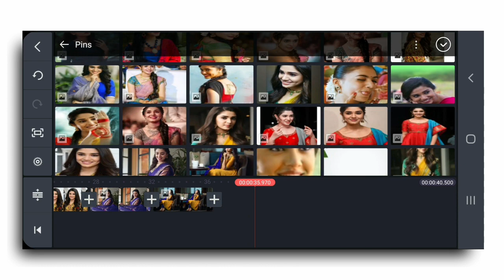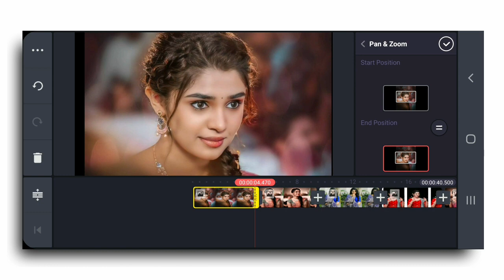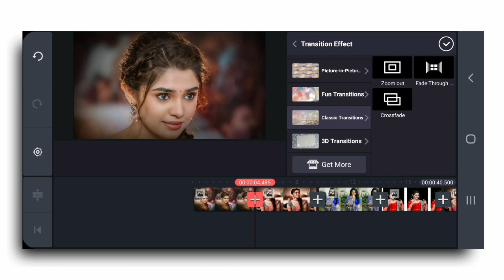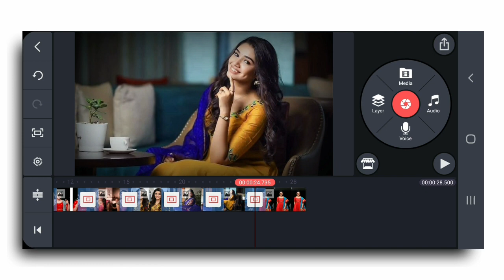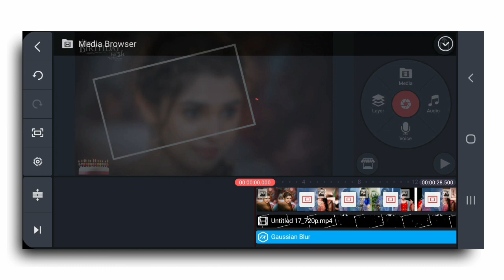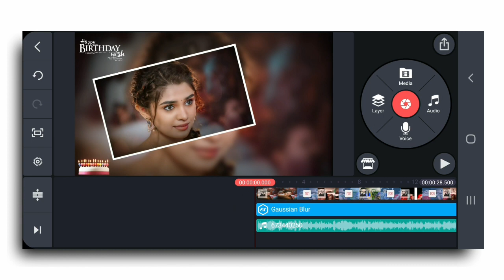Happy Birthday Kinemaster Video Editing 2021 Tamil whatsapp status video Tamil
Used Apps -

Kinemaster 4.13.2 version Download link

 Happy birthday Template Download link

🎵music Credits